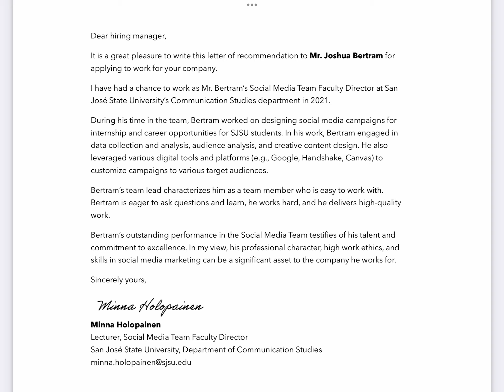SJSU letter of recommendation from my internship by Joshua Bertram